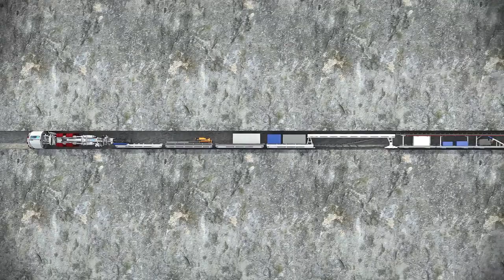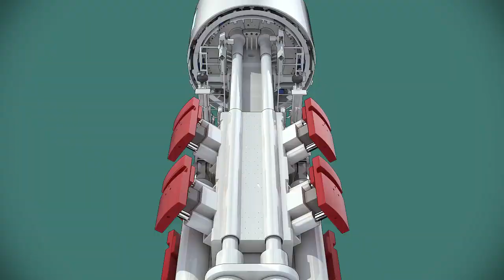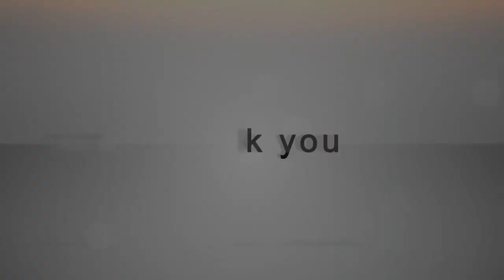Gripper Kelly TBM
Gripper TBM is usually applied to bore hard rock. As it is equipped with steel rib erector, shotcrete anchor and effective supports, gripper TBM can also be used in soft-rock tunnel. Gripper TBM is suitable for rocks with UCS 50-300MPa, RQD 10%-100% and joint exceeding 0.6.